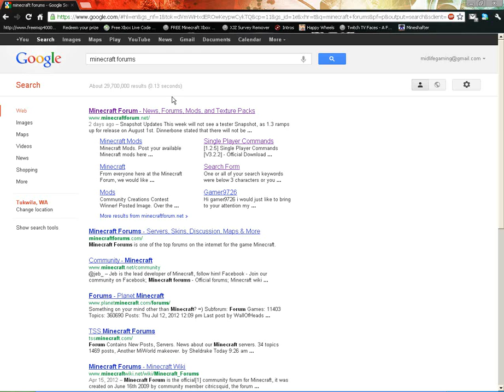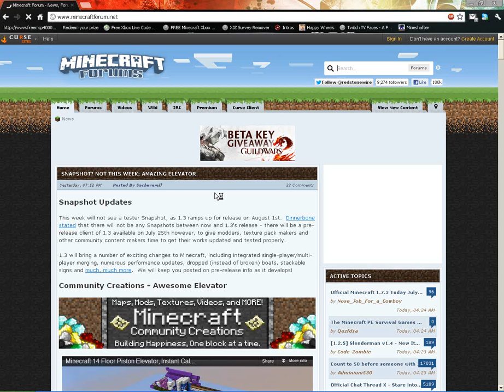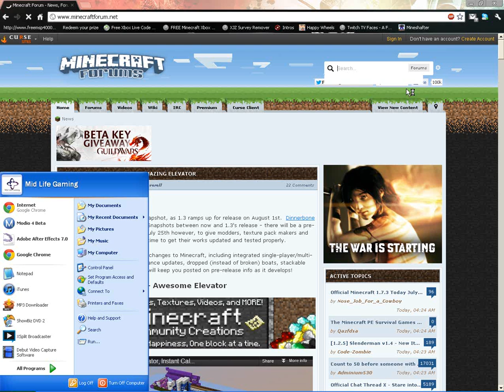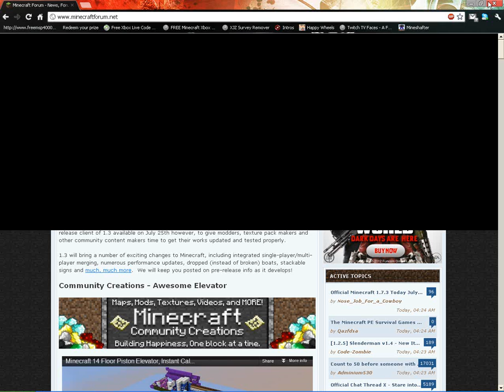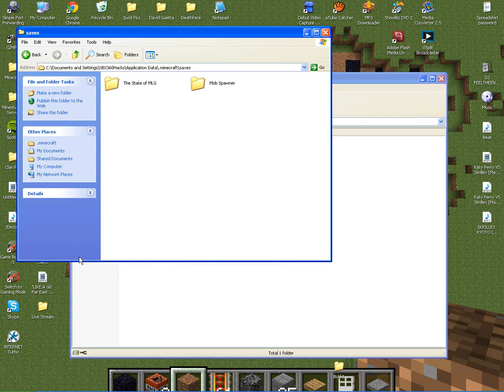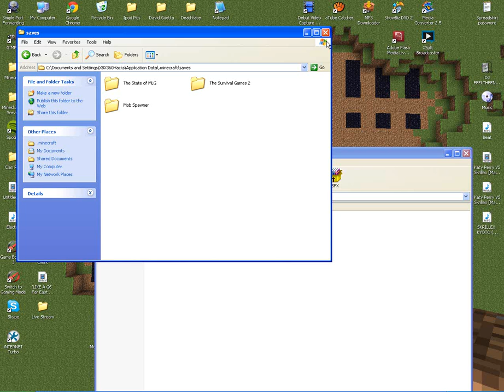How to Download/Install Other Peoples Maps in Minecraft!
Today i will show you how to Download/Install maps/games that other people made in Minecraft to your Minecraft! This also works for Mineshafter!
Also comes with a New Intro Preview!